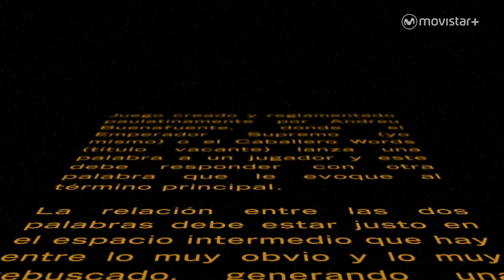Late Motiv: Un perfect en WORDS LateMotiv31 | #0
Hoy, un aspirante a Caballero de Honor de WORDS recién salido del público nos sorprende con un nuevo PERFECT WORD.